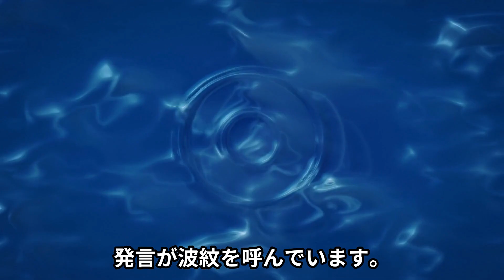二階氏、選挙中継で爆笑問題太田にブチ切れ！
お笑いコンビ・爆笑問題の太田光氏がTBSの選挙特番
「選挙の日2021　太田光と問う！私たちのミライ」に出演し
発言が波紋を呼んでいます。

太田氏は開票直後に苦戦が伝えられていた自民党幹事長の甘利氏と中継で対談
「甘利さんお元気そうじゃないですね。何かあったんですか？」
「甘利さん、これもう戦犯ですよね？もし負けたら」
「総裁がOKって言ったら自分からは身を引かないってことですか？」
「ご愁傷様でした」 などと発言。

さらに二階俊博 自民党前幹事長との対談では「人相が悪いんですけど怒ってますか？」
「自民党の象徴みたいな存在だと思うんですけど、いい意味でも、悪い意味でもね」 と問うと
「いい意味だよ。悪い意味がどこにあるんだよお前」 と二階氏も応戦

最後に「二階さんはいつまで政治家続けるつもりですか？」と聞くと、
二階氏は「それは選挙民のみなさんが決めることであって、君が決めることではない。
だいたいね、今日が当選したばっかりでね、いつまで政治やるんですかってお前失礼だよ！」と憤怒しました。